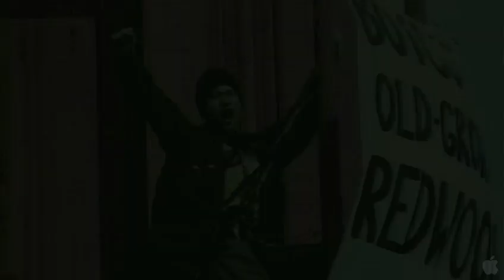If a Tree Falls: The Story of the Earth Liberation Front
IF A TREE FALLS: A STORY OF THE EARTH LIBERATION FRONT, Marshall Curry

Cinematography: Sam Cullman
Original Music: James Baxter
Producer: Marshall Curry
Produced by: Marshall Curry Productions

In December 2005, Daniel McGowan was arrested by Federal agents in a nationwide sweep of radical environmentalists involved with the Earth Liberation Front-- a group the FBI has called America's "number one domestic terrorism threat."
For years, the ELF — operating in separate anonymous cells without any central Leadership — had launched spectacular arsons against dozens of businesses they accused of destroying the environment. With the arrest of Daniel and thirteen others, the government had cracked what was probably the largest ELF cell in America.

Documentary Editing Award at the 2011 Sundance Film Festival